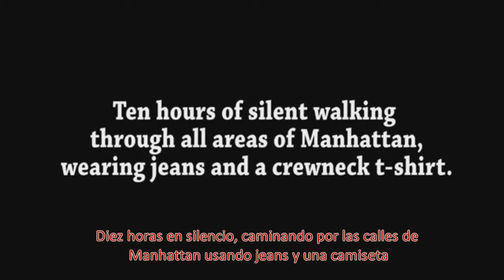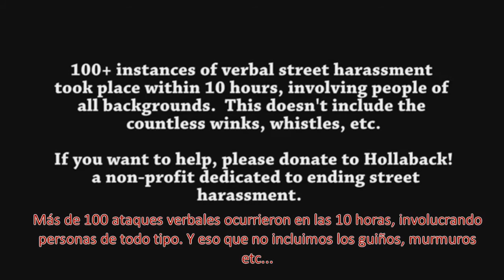Experimento social: Acoso a mujer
Vivimos en una sociedad sexualizada y materializada, donde los medios de comunicación y la publicidad potencian, pues no son los responsables, nuestras conductas más primitivas. Ello nos lleva a apreciar al individuo por su físico como un mero objeto sexual. En este vídeo, así como en su homólogo, se demuestra.